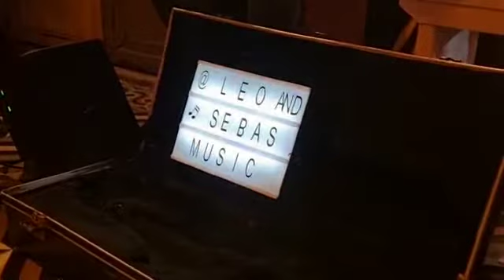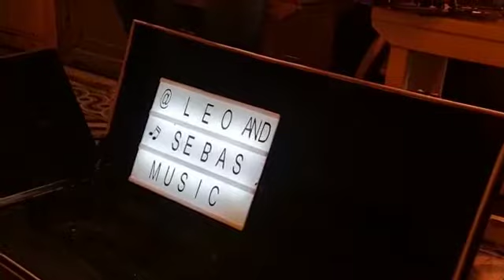Thinking out Loud - Ed Sheeran (Cover Leonardo Castro)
la interpretación de esta maravillosa canción, mientras estaba trabajando en Punta Corcho Riviera Maya, agradezco a la gente por disfrutar de la energía.